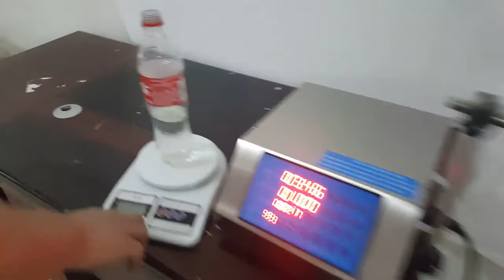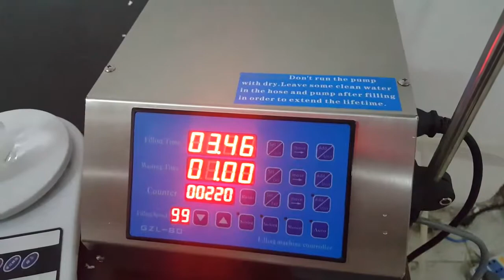Sinparto GZL-80 juice filling machine bottle water filling machine wine filler